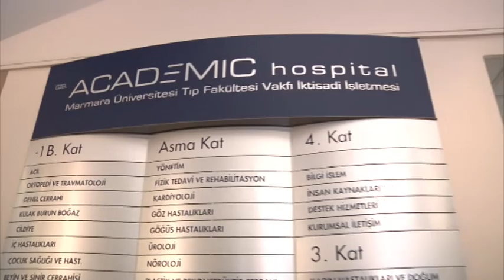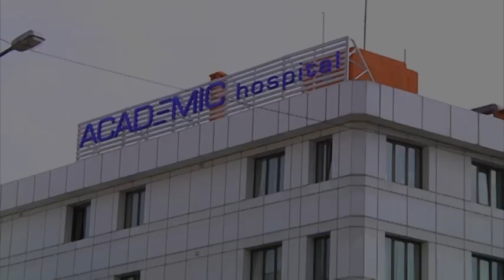Academic Hospital Kısa Görsel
Tanıtım Videosu